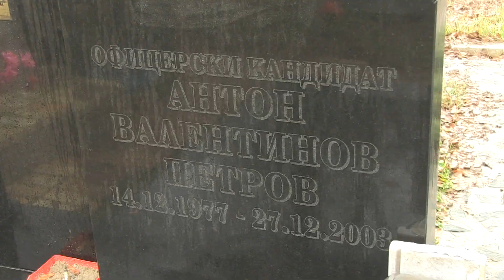Близки и колеги почетоха загиналия в Кербала русенски рейнджър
В Русе почетоха паметта на загиналия в Кербала офицерски кандидат Антон Петров. В деня, в който се навършват 18 години от атентата срещу база „Индия“, близки, приятели и колеги се поклониха на гроба на русенеца, който е една от петте жертви, дадени от българската армия./ Русе Медиа